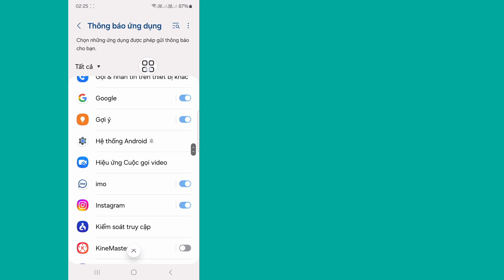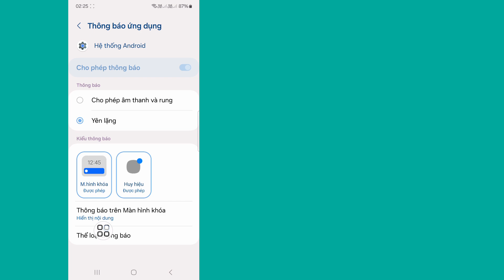Khắc phục sự cố kết nối/ngắt kết nối đầu nối USB của Samsung 2024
Bạn sẽ thấy trong Video này, Cách khắc phục sự cố kết nối/ngắt kết nối đầu nối USB của Samsung.  Vì vậy, hãy xem toàn bộ video này để có thể khắc phục sự cố kết nối/ngắt kết nối đầu nối USB của Samsung.